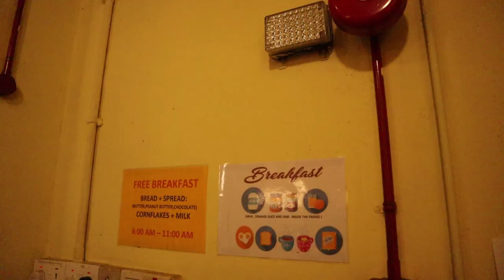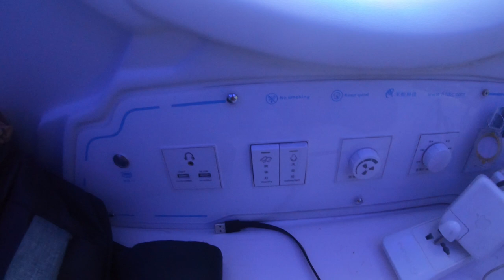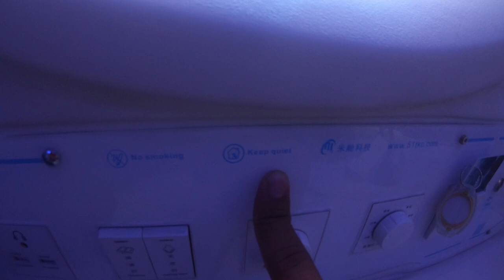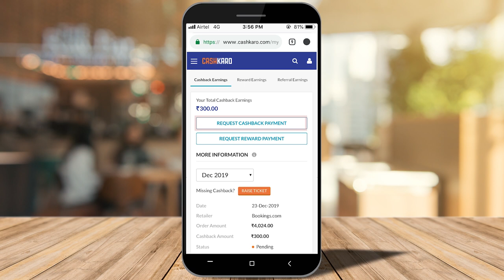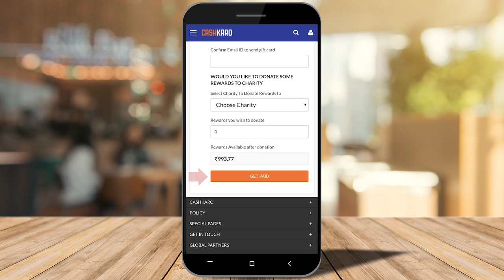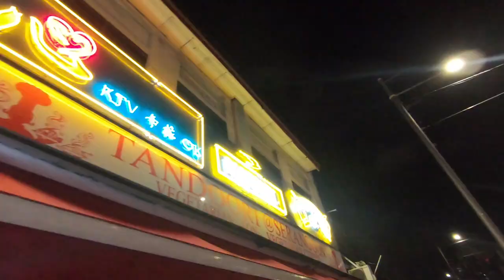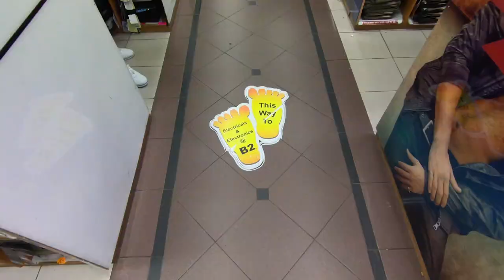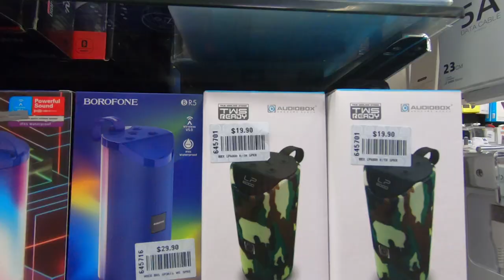Singapore Luxury Capsule Hotel : Rs900/Night 😱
Day - 1

Hostel - 17 SGD - Rs900/-
Lunch - 5 SGD - Rs275/-
Dinner - 4 SGD - Rs220/-

In This Video I'll Cover Singapore Luxury Capsule Hotel : Rs900/Night 😱,singapore capsule hotel,singapore capsule pod,singapore capsule hotel price,capsule hotel,capsule hostel london,capsule hostel singapore,capsule hotel japan,capsule hotel japan miss mina,capsule hotel japan female,japan capsule hotel ryan,japan capsule hotel kara and nate,japan capsule hotel tour,capsule hotel in india,best budget hotels in singapore,singapore budget hotels for family,indian backpacker,hindi,2020